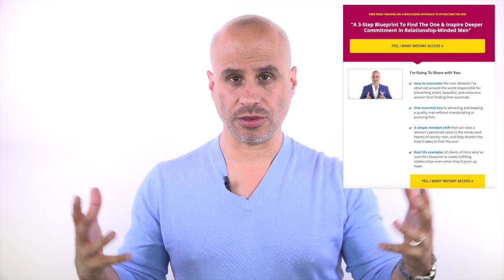Are You In Denial About A Man?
Today's episode shares five specific signs that let you know you might be in denial about a man you're with who's not good for you.